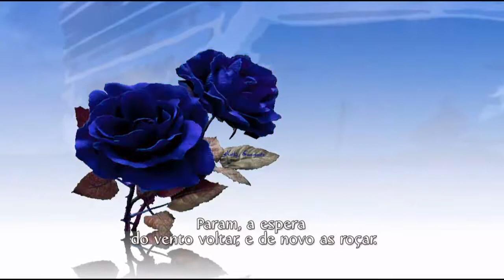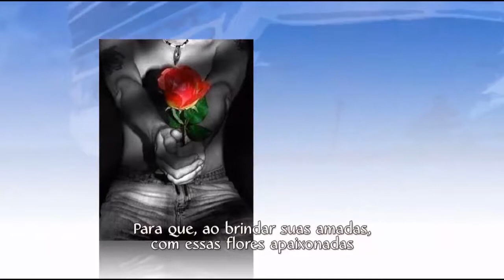AS FLORES E O VENTO MARCO ANTONIO ORSI